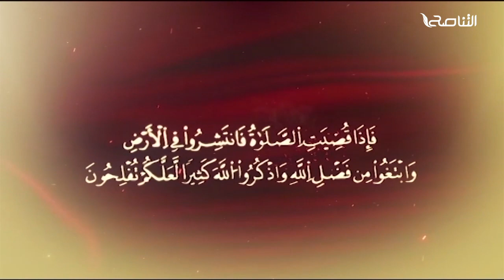المواعظ المنبرية |عنوان الخطبة : انتصار القيم | الشيخ عبد الرزاق امشيرب | جامع بن نابي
ــــــــــــــــــــــــــــــــــــــــــــــــــــــــــــــــــــــــــ
يمكنكم تحميل تطبيقنا TANASUH TV على الهواتف الذكية: